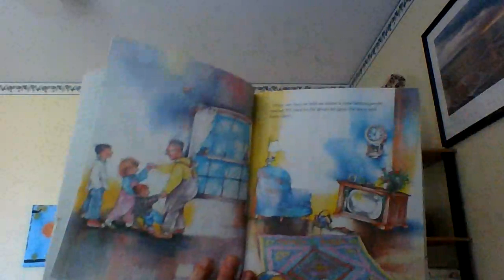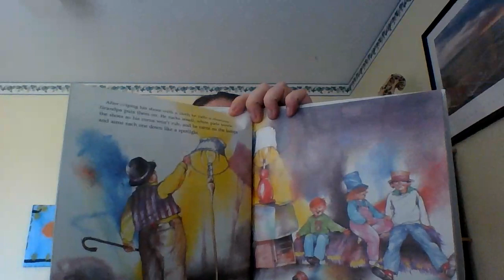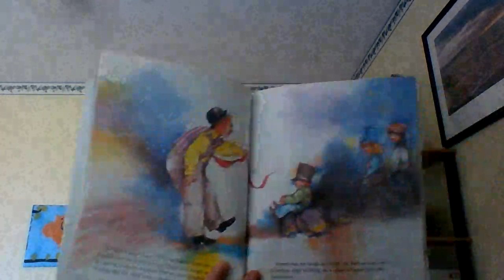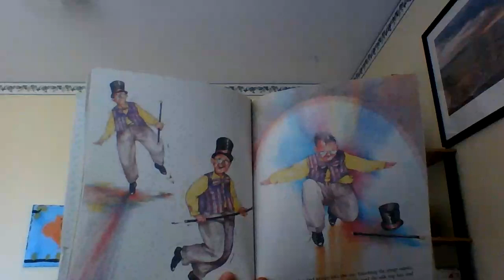Song and Dance Man By Karen Ackerman